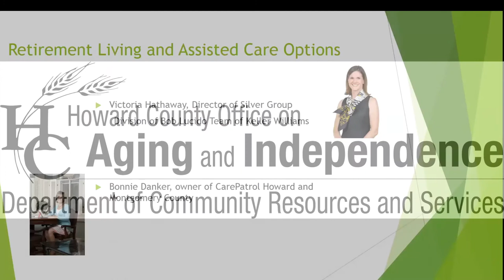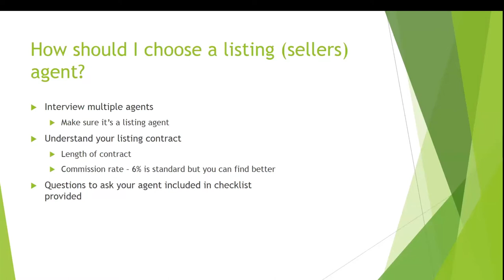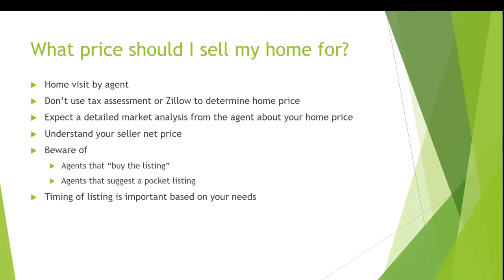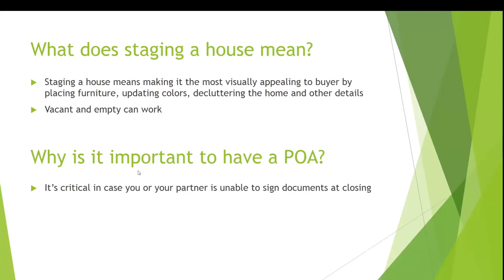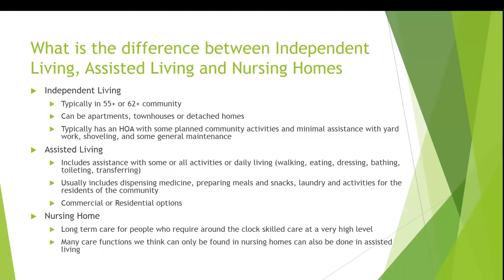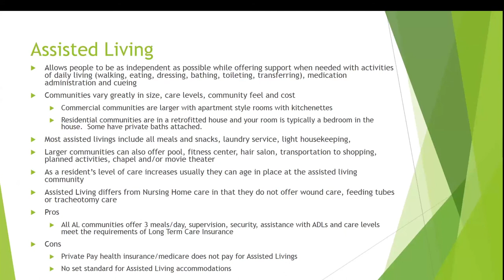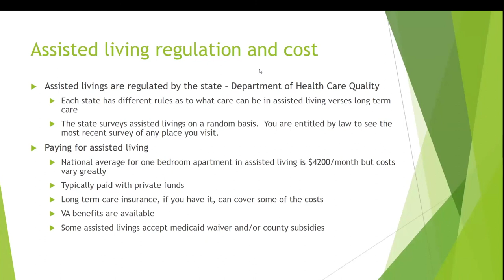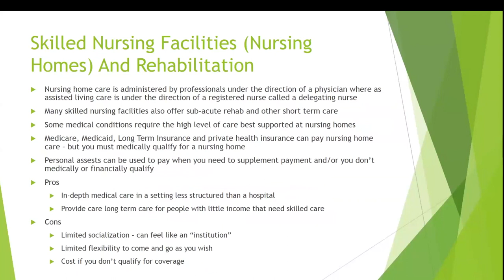Retirement Living and Assisted Care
The Office on Aging and Independence presents information on Retirement Living and Assisted Care Options. Please join us for a presentation about information on downsizing, best practices when selling your home, and understanding the range of senior living options from independent living to assisted living.